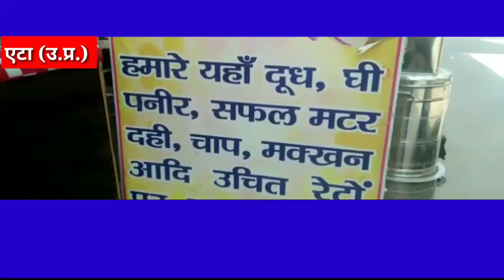एटा न्यूज़! अधिशासी अधिकारी डॉ दीप वार्ष्णेय पर लगे ₹500000 रिश्वत मांगने जैसे गंभीर आरोप!